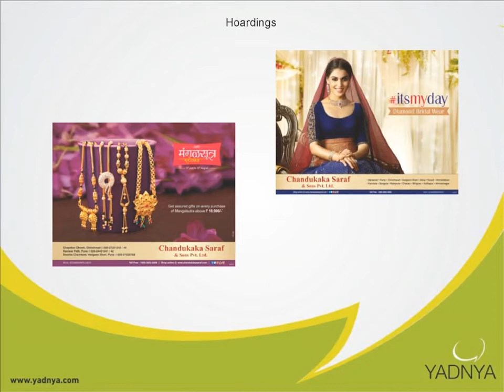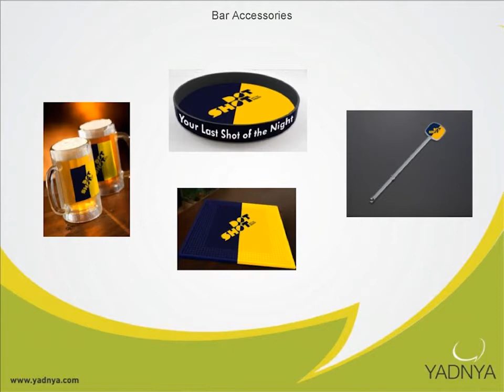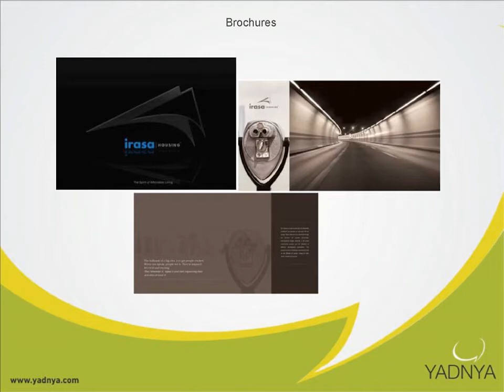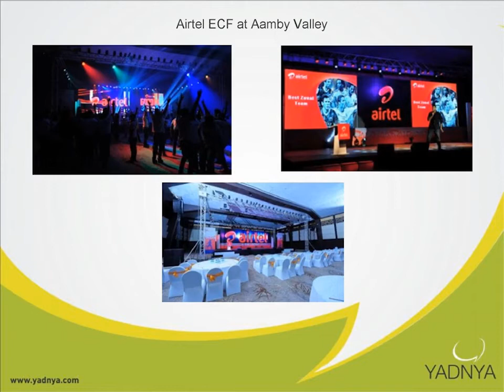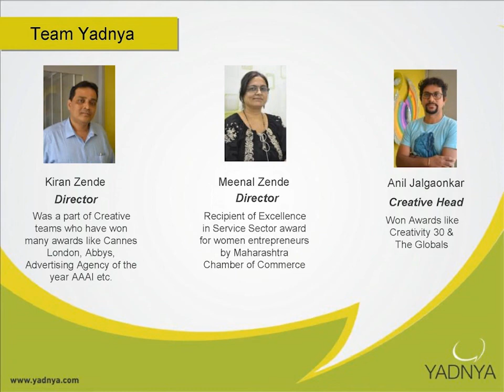Yadnya Credentials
YADNYA is an advertising agency pioneering 360-degree communication in the retail segment and creating specialized rural communication. Presently Yadnya has a head office at Thane, strategic partners based at Pune, Nasik, Nagpur and Chiplun and a full fledged branch office at Satara and has two sister companies active in the field of Events & Activation and Digital Marketing space. Team YADNYA provides it, customers, best value, best solutions and the best services in the industry. YADNYA recognizes the customers right to quality, service privileges, timely delivery, and efficient cost. Honesty towards our customers, principles, and associates are the pillar on which YADNYA grows.